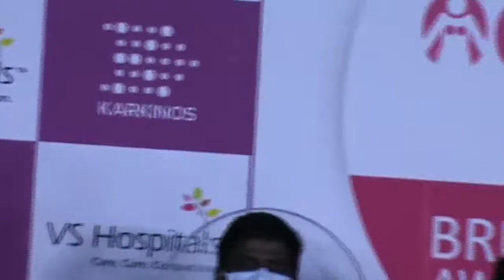As part of this tie-up called Light it Pink and to mark the BreastCancer Awareness Month of October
Commenting on the initiative, Prof Dr S Subramanian, Chairman & Managing Director, VS Hospitals said, “Breast Cancer is the most diagnosed cancer in India and is also the most prevalent cancer among women. However, th ere is a lot to be desired in terms of treatment outcome in our country, since most of the cases are detected at a very late stage of the disease, and the chances of survival reduce considerably.  Early detection and treatment are one of the most efficient ways of addressing this issue. The social awareness about breast cancer is very less in India, and among those who are aware, there’s an undue hesitation to get immediate medical attention. We teamed up with Karkinos to create awareness as well as urge people to seek medical attention as and when needed. ”